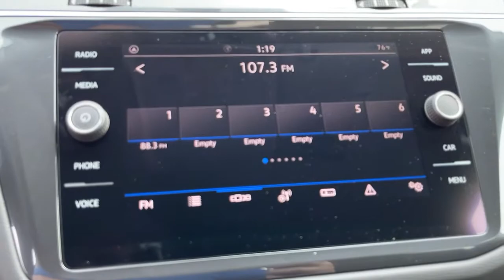2021 Volkswagen Tiguan Riverside, Temecula, Loma Linda, Orange County, Corona, CA V10247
Pure White New 2021 Volkswagen Tiguan available in Corona, California at Cardinale Way VW Corona. Servicing the Riverside, Temecula, Loma Linda, Orange County,  CA.
2021 Volkswagen Tiguan 2.0T SE - Stock#: V10247 - VIN#: 3VV3B7AX5MM139539

Pure White 2021 Volkswagen Tiguan 2.0T SE FWD 8-Speed Automatic with Tiptronic 2.0L TSI DOHCbrbrRecent Arrival! 23/29 City/Highway MPGbrbrbrExperience the CardinaleWay difference. We develop outstanding relationships were everybody wins. Prices do not include dealer installed Protection Package for $1485.00. Proudly serving Inland Empire, Corona, Riverside, Ontario, San Bernardino, Chio, Chino Hills, Norco, Orange County, Yorba Linda 92882. All prices plus sales tax, license, $80 doc fee.  Dealer installed accessories extra.  Price may include factory incentives including leasing with VCI on approved tier 1 credit..  $500 - California Customer Cash Bonus. Exp. 08/31/2021